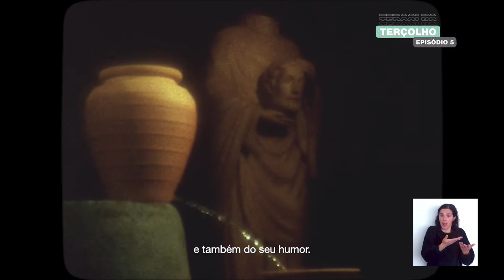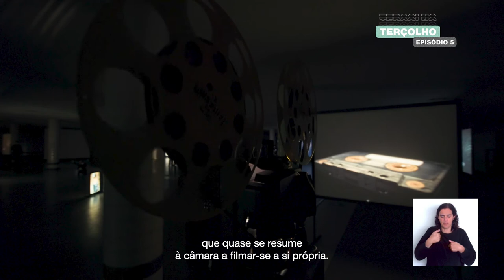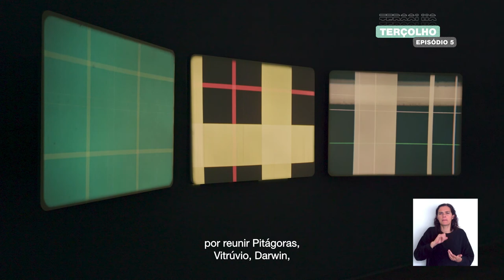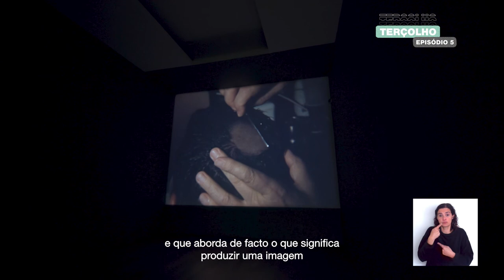SOLE - SERRALVES IN TALKS: TERÇOLHO - JOÃO MARIA GUSMÃO E PEDRO PAIVA | EPISÓDIO 5 - PHILIPPE VERGNE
“Terçolho” é a mais completa exposição até à data de João Maria Gusmão (Lisboa, 1979) e Pedro Paiva (Lisboa, 1977), abrangendo o seu trabalho em filme, fotografia, escultura e instalação realizado ao longo de quase duas décadas.

Um hordéolo, vulgarmente conhecido como terçolho, é uma inflamação ocular que causa hipersensibilidade à luz e a sensação de um corpo estranho no olho. Quando de grandes dimensões, pode interferir com a visão e a perceção da realidade. O título da exposição é prenúncio de uma experiência sensorial alargada e paracientífica no percurso agora proposto pela obra desta dupla internacionalmente reconhecida.
Pensada como se de uma instalação de grande escala se tratasse, a exposição tem por base uma ideia caleidoscópica de exposições dentro de exposições: as imagens desdobram-se em impressões fotográficas, em esculturas de bronze e em múltiplas projeções sem som ao longo das galerias e da garagem do museu. A presença física dos projetores de 16 mm, a sua disposição e o ruído dos seus mecanismos assumem sempre um protagonismo incontornável nas exposições de Gusmão e Paiva, criando um forte impacto e uma grande envolvência com o espectador.